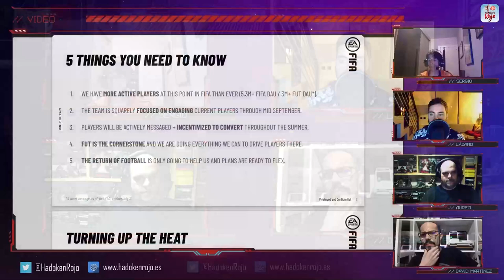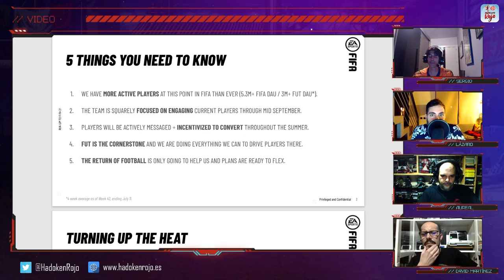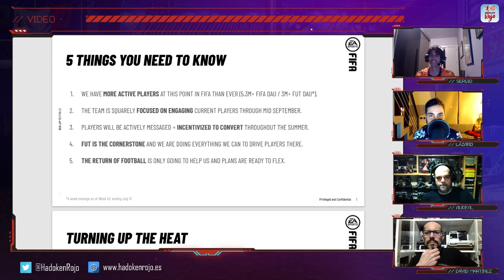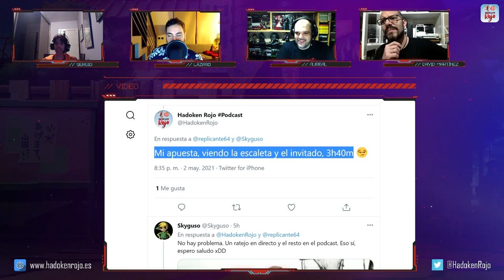Hadoken Rojo 46 - La Era Dorada de Konami con David Martínez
En este programa de Hadoken Rojo, el 46, contamos con la siempre ponzoñosa presencia de David Martínez, un clásico dentro del programa. Y con él estamos muy a su pesar durante tres horas y media sin parar.

🔮 Empezamos con los rumores que rodean al desarrollo de varios juegos como Ryse 2, Forza Horizon 5, Alien Isolation 2 o los nuevos remasters de la saga Zelda.

⚽️ Luego nos concentramos en Electronic Arts y todo lo que tiene que ver con la filtración de un documento de FIFA 21 en el que, básicamente, se deja claro que la intención de la compañía en que sus usuarios jueguen a FIFA Ultimate Team.

🧑🏻‍💻 Después nos centramos en el E3 y nos hacemos eco de las declaraciones de Konami en las que afirmar que no acudirá a la cita porque está envuelta en el desarrollo de varios juegos que no están listos para ser presentados.

💩 A continuación, destrozamos la película Mortal Kombat, algo que no solemos hacer, pero en este caso nos lo han pedido algunos de nuestros oyentes.

📺 Para terminar el bloque de actualidad, analizamos nuevos gameplays de juegos como Ratchet and Clank, Lost Soul Aside y 12 Minutes.

🥩 ¿Y de solomillo? Pues uno muy especial: repasamos la trayectoria de Konami en su era dorada… con los Tops que tantos nos gustan y que nos diferencian por su nivel de ponzoñez.